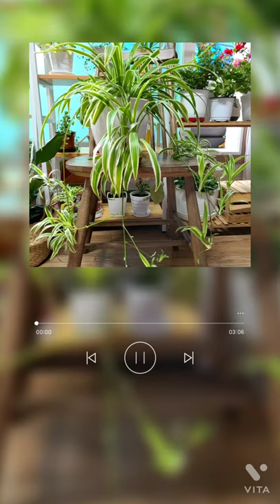우리집 플랜테리어#나비란~ 아이 예뻐라~🥰